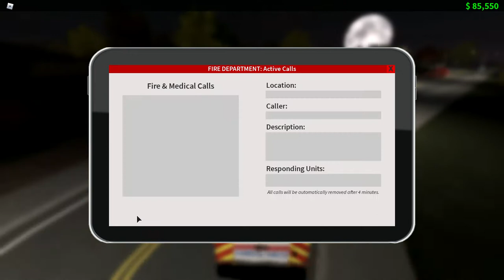Roblox ER roleplay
Roblox Group: YourDailyGamer FanClub
Discord Group: The New York Islanders Roblox Group: YourDailyGamer FanClub
Discord Name: RapidHockey654 Number: 1292
Discord Group: The New York Islanders Hi guys sorry for the bad quality I tried fixing it but srry